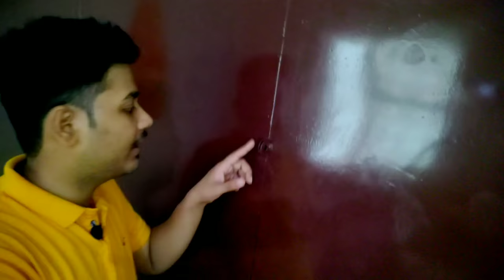GLA University | First Day GLA Hostel Experience | 2019 Batch Comers must Keep these Things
Dosto ess video mai maine apna GLA University ke 1st day ka experience share kiya hai aur ye bhi bataya hai ki apko kya kya cheeze apne sath jauru r lani chahiye aur kya ni means kya kya yaha apko milega. Hostel se related bhi kafi queries maine ess video mai cover karne ki koshish ki hai.
Umeed karta hu apko video pasand aaegi.

🏫LPU Admissions 2023
———OFFER🎙️DISCOUNT🎙️OFFER———
Heavy Discount 💰on LPUNest Form 📲
Only ₹500 💸
⌛️Only for Limited Time ⏳